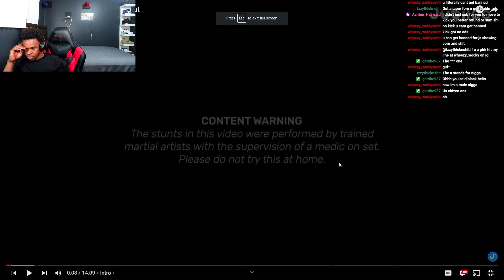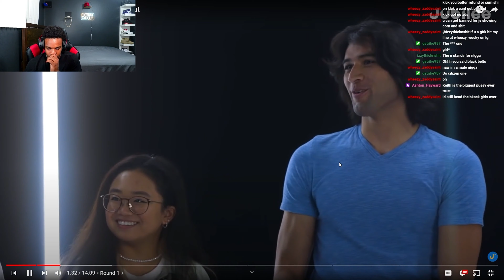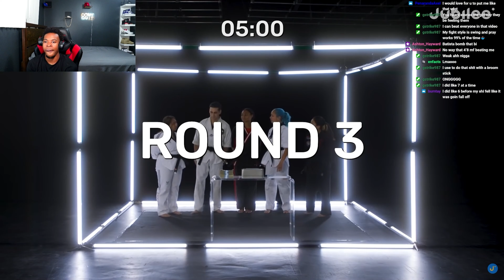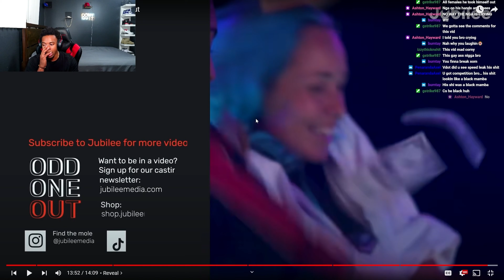Guess Who Is The Fake Martial Artist